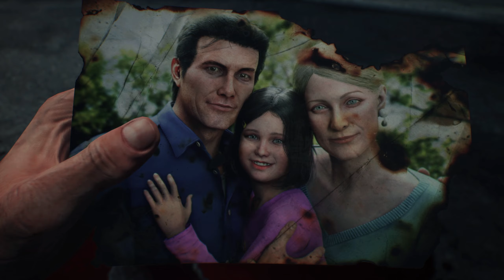THE EVIL WITHIN 2 PS5 Gameplay Walkthrough Part 11 | Boss Fight Obscura (FULL GAME)